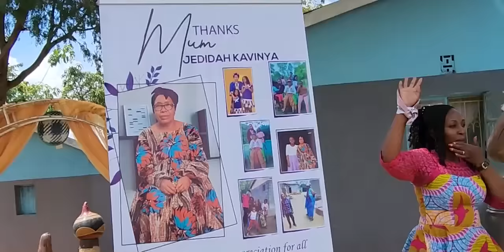MAMI KWOOKA NGWONANIE BEST NGONE MWAITU SONG (SMS SKIZA 8020873 to 811) STELLA MENGELE Kwa Mwikali💃